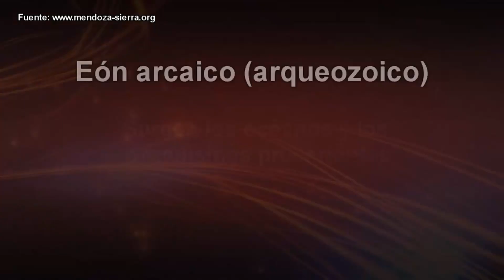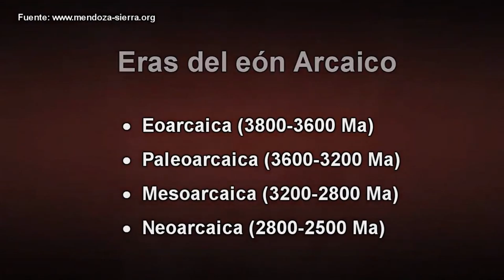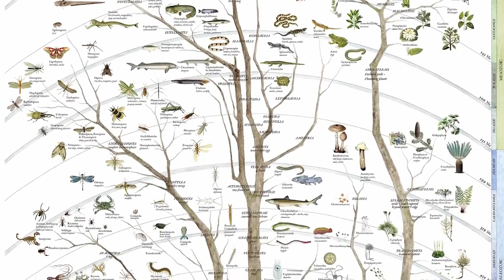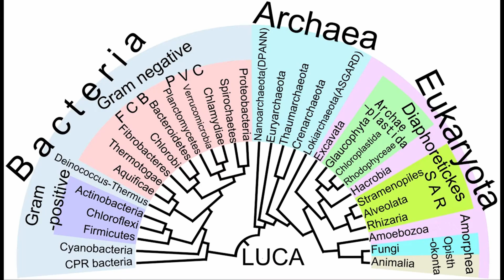11. En el Eón Arcaico ¡LUCA!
Bienvenido al episodio número 11 de “Escarbando la historia” El viajero espaciotemporal empieza a escribir en una libreta, los conocimientos que Lucy le trasmite sobre la historia de la tierra, junto con los Drons Balls van registrando todos los acontecimientos importantes que no alcanzan a ver desde lejos en la estación espacial. En esta ocasión, el viajero escribe sobre el eón arcaico y Luca el ultimo ancestro común universal.

Para el contenido de dicho video, se extrajeron imágenes de los generadores de imágenes con inteligencia artificial tales como y la información también se extrajo de portales como Wikipedia y algunos de los fragmentos de video utilizados se extrajeron de varios videos entre ellos del documental “ la formación de la tierra” de National Geographic, también algunos fragmentos del canal Barna Art, sobre la elaboración del papel, entre otros canales

Para la construcción del texto base se utilizaron las siguientes fuentes:

y el libro: Orden en el caos. Historia cronológica de la tierra y la evolución de la vida en ella. 2022. José William Garzón Solís

Escarbando la historia es una producción del proyecto Sr Siens